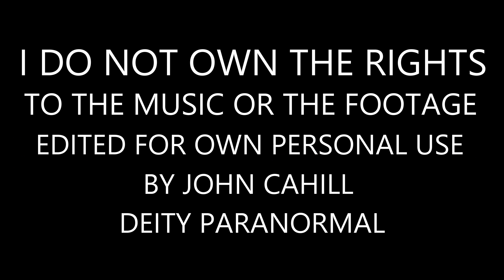This Isnt The Place